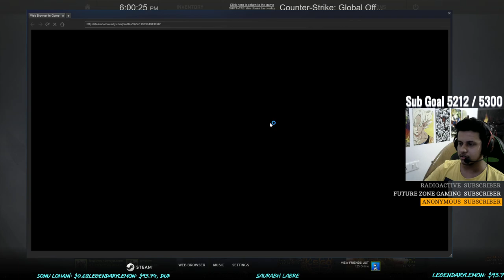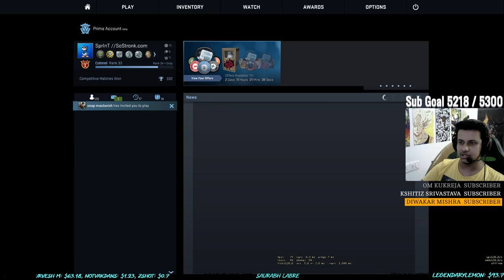LIVE CSGO Stream | Let's play MM |FirstGiveawayat100likes | Ft.SprInT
→ Recent Sponsors - 1) Jay Bajaj 2) Adarsh Shah 3) CH1KOO12 4) Gaurav Satadeve 5) Manish 6) archishman pradhan 7) Exellar 8) Eshman 9) Kaizen Gamer 10) Sabyasachi Das 11) Harshil Lalwani 12) Akshat Mishra 13) LegendaryLemon 14) Zshot A Casual Gamer 15) pritesh amin 16) himanshu kavdia 17) Da Kleck0 18) Durvesh M 19) Rohit dhillon 20) MoGambit 21) Savage! 22) saurabh labre
→ Help Contribute to Troopy Gamers.

→ Sarthak's Steam Id (Add me via the code :- ASZXX-HCHL)
Donate any skins/cases that will help us to do more & more Giveaways!
 → Shouryam's PC Specs:

PC: Intel NUC Core i7 - 6th Generation Mini PC (!pc_s)

CPU: Core i7 - 6th 6770HQ 2.6GHz Upto 3.5Ghz Turbo 4 Core - 8 Threads (!cpu_s)

GPU: EVGA GeForce GTX 1080 Founders Edition 8GB (!gpu_s)

External GPU: Razer Core

RAM: 32GB, 2666MHz, (DDR4), (2x16GB) (!ram_s)

SSD: SSD samsung 500GB M.2 SSD x2

Keyboard: K70 RGB RAPIDIFRE MECHANICAL KEYBOARD

Mouse: Zowie Ec1a (!mouse_s)

Mouse pad: SteelSeries 63010 Qck Mass Mousepad- Black (!mousepad_s)

Headphones: Hpyer x cloud core II (!headphones_s)

Microphone: BM800

Speakers: F&D F550X 2.1 Multimedia Bluetooth Speakers

Display: BenQ XL2411 24-inch (144hz 1ms) eSports Monitor (!display_s)